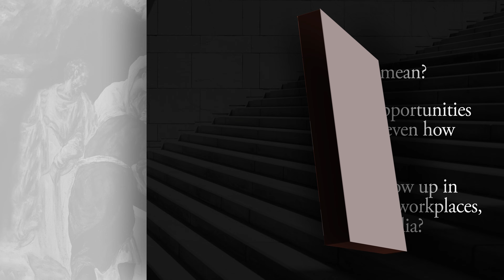Faith and Racial Equity: Exploring Power and Privilege | JustFaith Ministries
The Racial Justice Series from JustFaith Ministries offers a place to start the conversation on faith and racial equity, healing, and justice. The series has three programs designed to guide groups of 7-14 people on an eight-session journey to understand racial injustice, talk about it, and respond to it in a spirit of humility, openness, and hope.